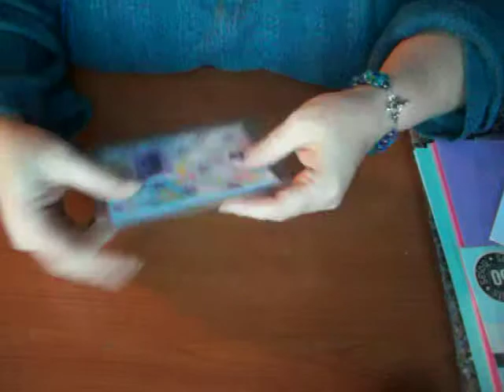acetate butterfly card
An acetate butterfly card. All products are mentioned in the video.